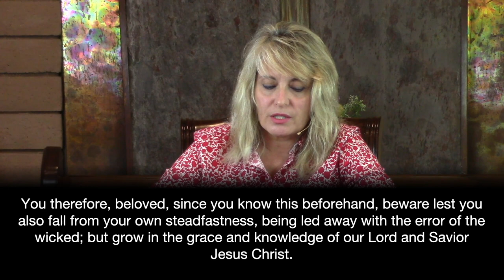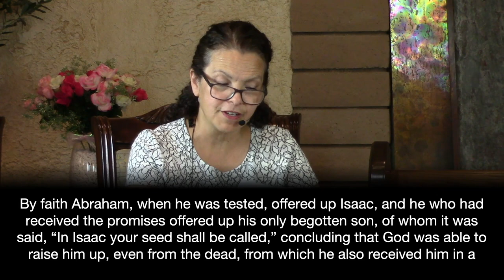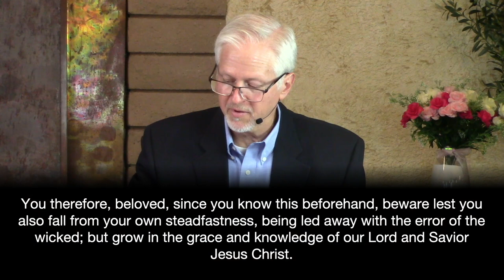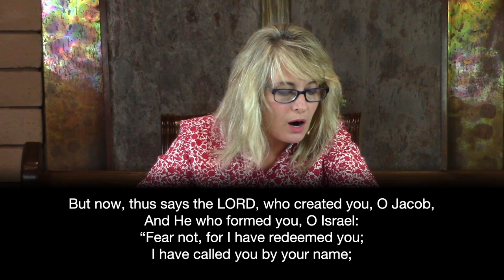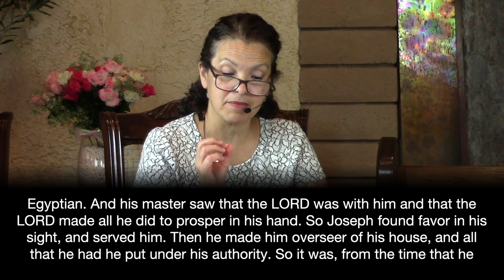August 7, 2021, Sabbath School